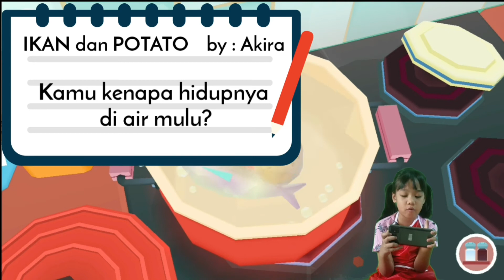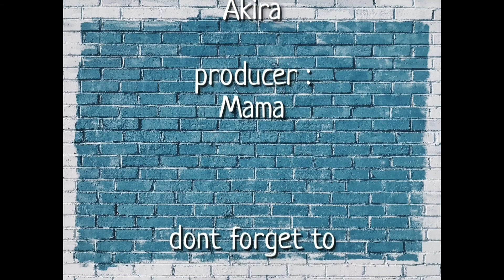TOCA KITCHEN 2 || Game anak masak masakan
Review game android Toca Kitchen 2. Setelah sukses dengan Toca Kitchen. Kini hadir dengan Toca Kitchen 2 yang lebih seru lagi pastinya. Anak2 perempuan pasti suka liatnya. Sebelum install. Lihat aja dulu reviewnya di sini ya.

Selamat datang di chanel Akira Chan.

Namaku Akira. Umur 8 tahun. Terima kasih sudah mampir ke chanel youtube aku yah.

Teman2 suka main game ga? Seru ya main games itu jadi biar ga bosen. Asal jangan tiap hari main gamenya. Belajar itu tetap yg nomor satu gaes. Main game itu nomor pertama. Hahaha. Becanda yaaa.

Nah yang ini game tentang masak2an nih. Berasa jadi chef deh. Bisa masak yg aneh2. Bereksperimen dengan aneka bahan. Gambarnya juga lucuk banget.

Teman2 yg mau kenalan langsung follow aja akun ig aku yaaa

Kaos yg aku pakai belinya di sini. Klik aja.